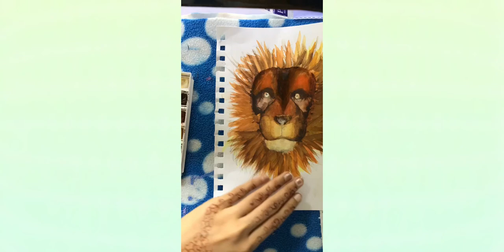Watercolor Lion Illustration | Realism with Watercolors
In today’s video I decided to just relax and film myself painting this lion. Keep in mind that this is my very first some trying to draw an animal using watercolors sooooo yea. 🦁🦁🦁

Musician: Jef